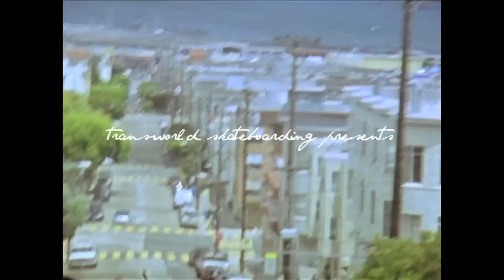Substance Official Trailer | TransWorld SKATEboarding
TRANSWORLD SKATEBOARDING PRESENTS OUR 27TH VIDEO
SUBSTANCE
DAVIS TORGERSON | JON NGUYEN | TOM KARANGELOV | DOLAN STEARNS | TRISTAN FUNKHOUSER
A VIDEO BY CHRIS THIESSEN
COMING 2016